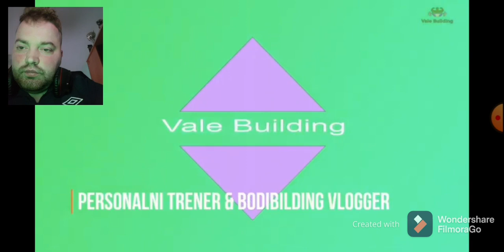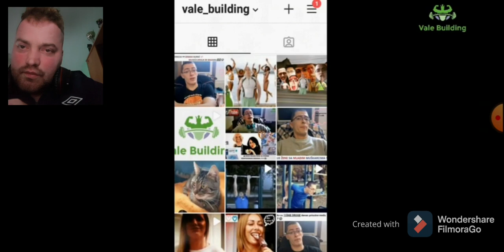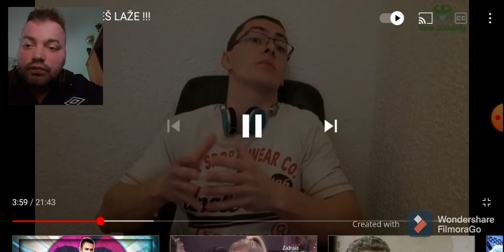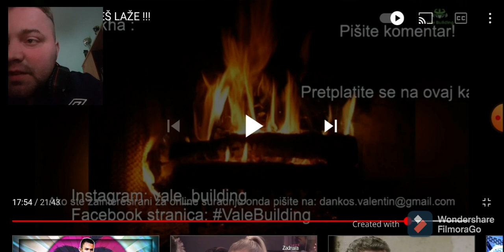izvinio se ×fix video×